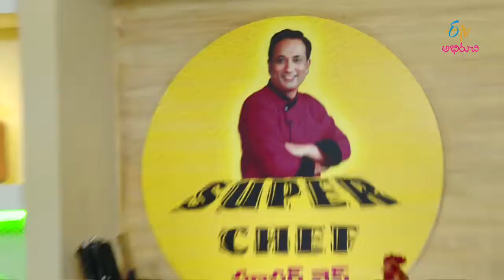Super Chef | KALA RASA CHICKEN | 17th October 2016 | సూపర్ చెఫ్ | Full Episode